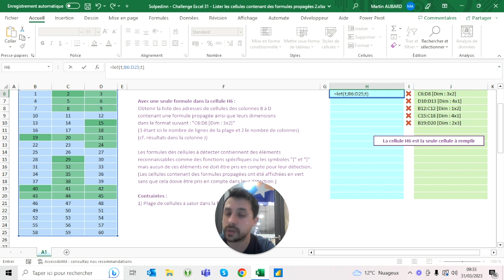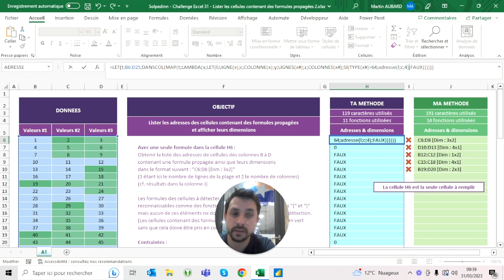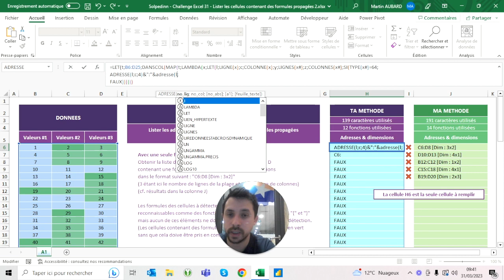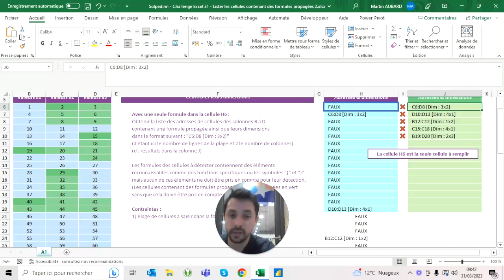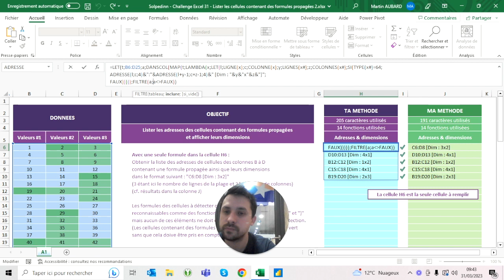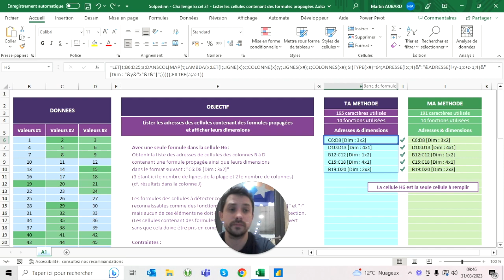Challenge Excel #31 - Lister les cellules contenant des formules propagées #2